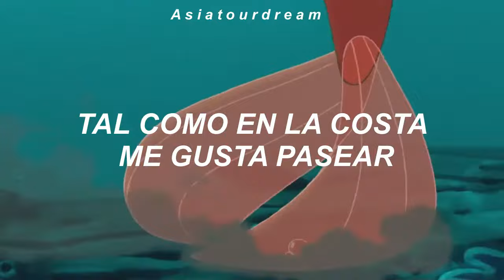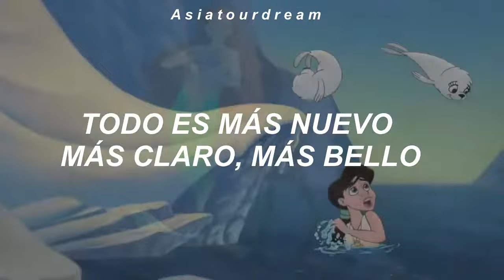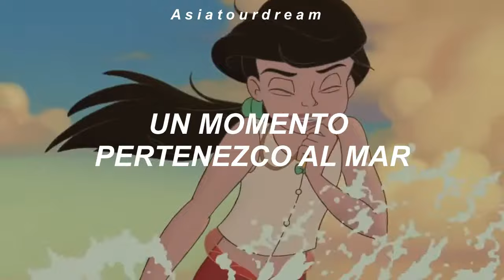La Sirenita II - Un Momento [Letra /Lyrics]